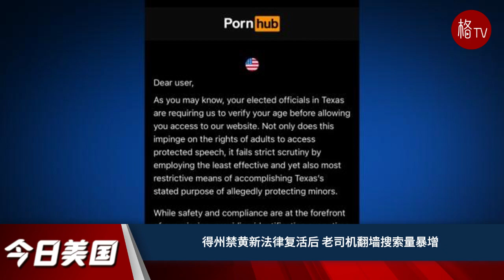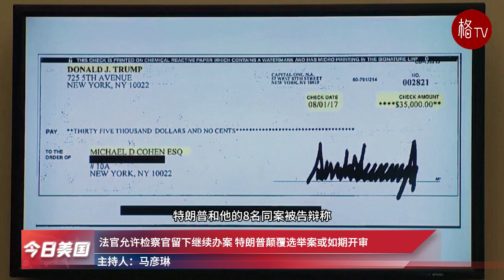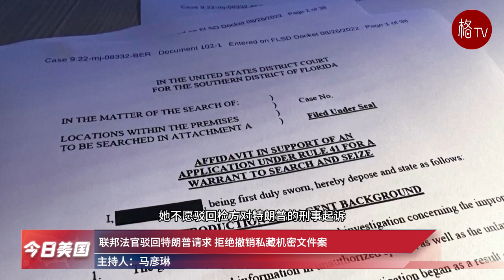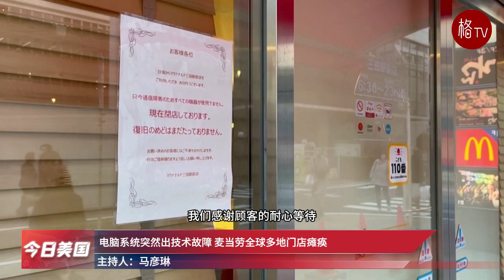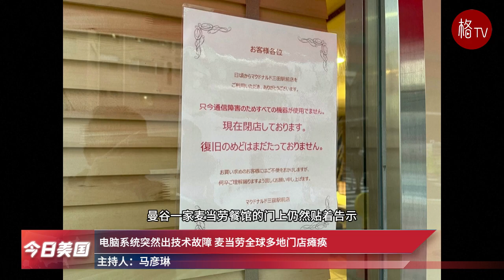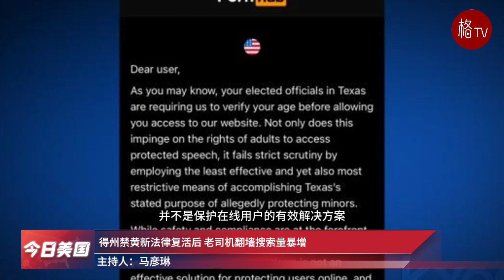（粤）得州禁黄新法复活翻墙量暴增；特朗普颠覆选举案或如期开审【今日美国】031524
1.法官允许检察官留下继续办案 特朗普颠覆选举案或如期开审
2.联邦法官驳回特朗普请求 拒绝撤销私藏机密文件案
3.电脑系统突然出技术故障 麦当劳全球多地门店瘫痪
4.得州禁黄新法律复活后 老司机翻墙搜索量暴增
5.苹果被指控隐瞒业绩疲软 与原告达成4.9亿和解协议
6.标的本周日推自助结账新规定 买少量商品顾客可走快速通道
7.阿航破洞班机更多乘客兴讼 波音公司成为主要起诉对象